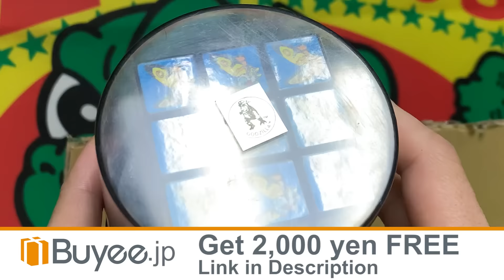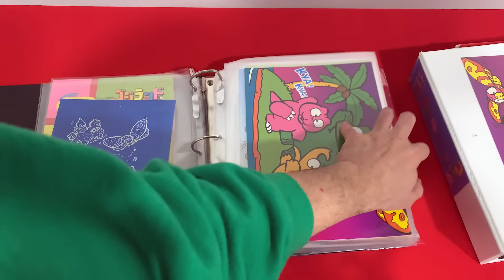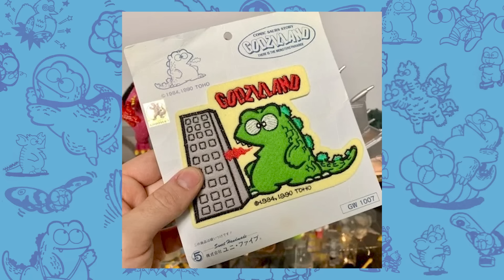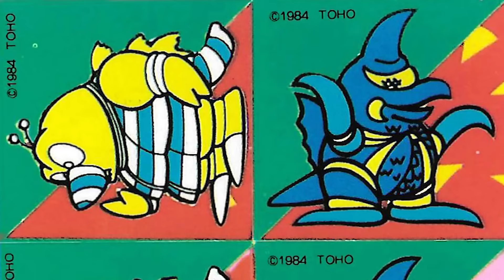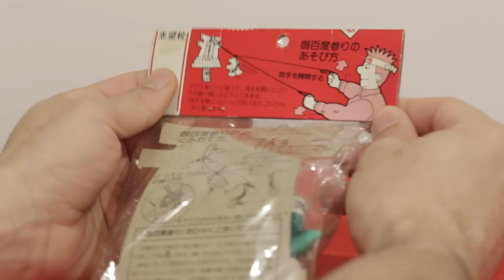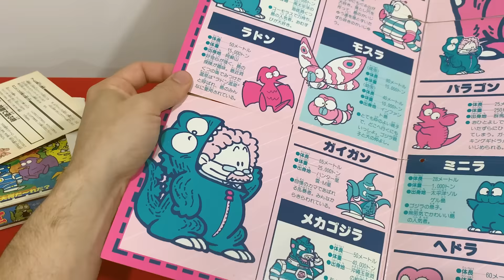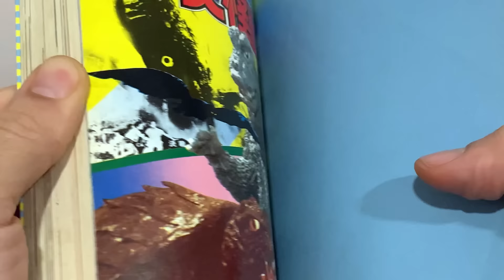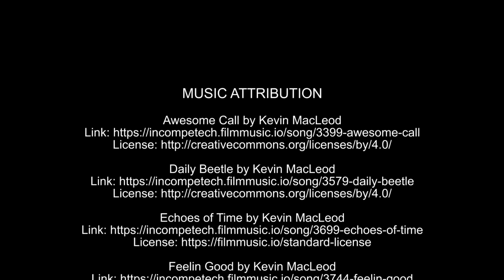What is Godzilland? Part One: The 1980s - MIB Play Time Ep 26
Finally: a detailed look at "Godzilland", the cute Godzilla multimedia campaign that ran from 1984 until the late 1990s. Part 1: The 1980s!

MIB FANS! BUYEE.JP IS GIVING YOU A SPECIAL COUPON FOR 2,000 YEN (~$20) TO SPEND WHEN YOU SIGN UP!!
FOLLOW MONSTER ISLAND BUDDIES:

CORRECTIONS AND UPDATES:

9:53 - UPDATE: I've confirmed that there IS a brown variant of this toy!

15:42 - Accidentally referred to Dogora as "Space Amoeba" like a dumbass